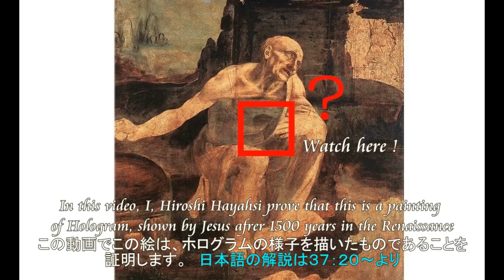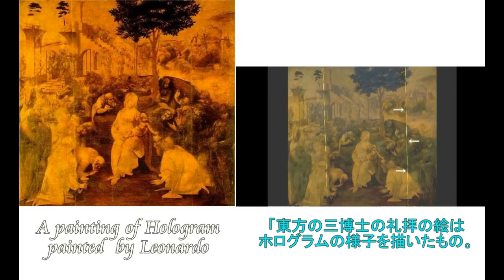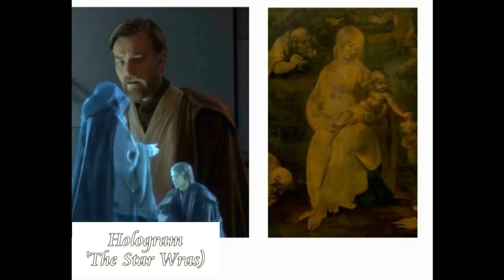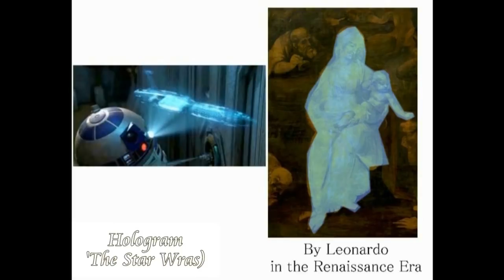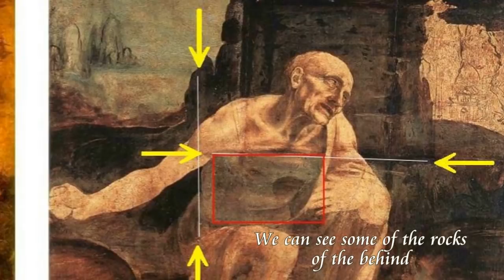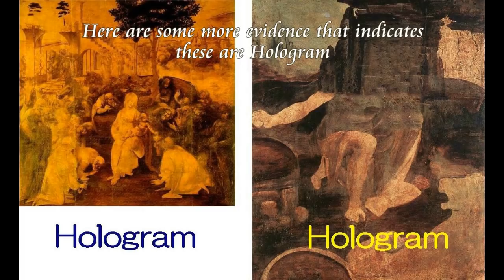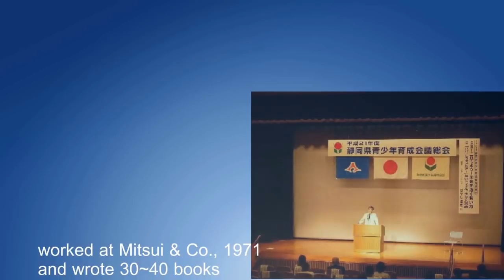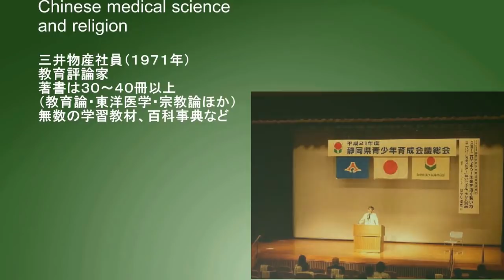2829【02・Dダイジェスト】St Jerome in Hologram and its Evidence ホログラムで描かれた聖ジェローム＋証拠と証明＋１５００年後のイエスの伝言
2829(02)+ 2403(4)+ 2153(3)+ +1969+1913+1781
A Holographic Image of Maria in the painting by Leonardo da Vinci
ダビンチの絵の中に描かれたホログラム
＋Hologram of St. Jerome
聖ジェロームのホログラム
“For knowledge is limited to all we now know and understand, while imagination embraces the entire world, and all there ever will be to know and understand.”, as Albert Einstein writes, and here it is my pleasure to show you my imagination.
That is to say that, you see here in this video, most likely, a Holography in the Renaissance Era.
In the painting of Madonna and her Holy son”, Madonna, painted by Leonardo has only an outline with white blank.
Why?
Because I just imagine it is a kind of a Holography now we call so.
Here is my reason why I think so and my answer, which is at this moment, just my imagination.A Bloody Madonna underground, painted by Leonardo
ダビンチが描いた、血にまみれた地下に住むマドンナ
＋Saint Anna and Holy Families in a transparent Capsule
透明なカプセルの中にいる、聖アンと聖家族
＋Where is Isleworth Mona Lisa ?
アイルワースのモナリザの背景は、どこか？
Three OOPArt Messages from Aliens
３つのオーパーツ・エイリアンからの伝言

You see two paintings of Hologram in this video.
One is titled “Adoration of the Magi” and another one is “St. Jerome”, painted by Leonardo da Vinci.
Believe it or not this is a message from Jesus after 1500 years in the Renaissance.
Someday you will know this fact, and then you will know what I was.
２枚の絵画を紹介します。
一枚は「東方の３博士の礼拝」、もう一枚は「聖ジェローム」です。
ダビンチの作品と言われています。
これらの絵はホログラムの様子を描いたものです。
そしてそれが１５００年後のイエスから、私たちへのメッセージということになります。
いつの日か、君たちはこの事実をしるところとなるだろう。
そしてそのとき、君たちは、私が何であったかを知るだろう、と。

Why?
Here is my reason why I think so and my answer, which is at this moment, just my imagination.
あくまでも空想ですが、みなさんに、ルネッサンス時代のホノグラフを紹介します。
ダビンチが描いたとされる、イエスの誕生の絵ですが、その絵の中では、マリアは、白抜きの像として描かれています。
なぜ白抜きなのか。
私はこれを、ルネッサンス時代の、ホノグラフではないかと思っています。
ただそう思っているだけです。
が、そう思うには思うだけの理由があります。
その理由をこの動画の中で、みなさんに説明します。

Hiroshi Hayashi
はやし浩司